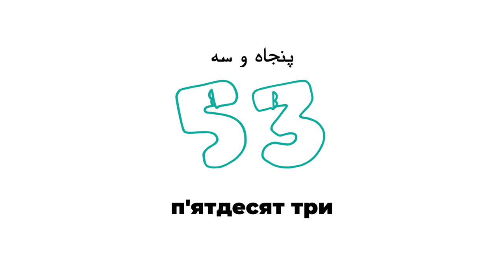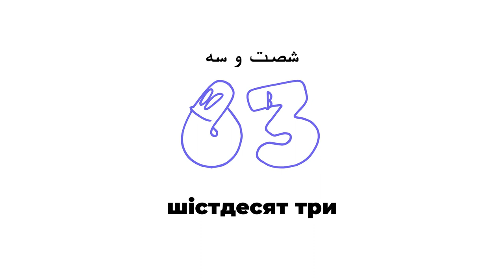اعداد به زبان اوکراینی